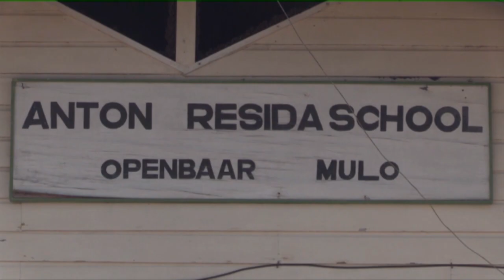Examens 10de leerjaar gestart STVS JOURNAAL 21 juni 2023